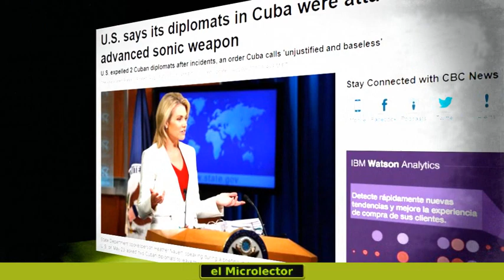EEUU INSINÚA QUE RUSIA PODRÍA ESTAR TRAS EL MISTERIOSO ATAQUE ACÚSTICO EN CUBA